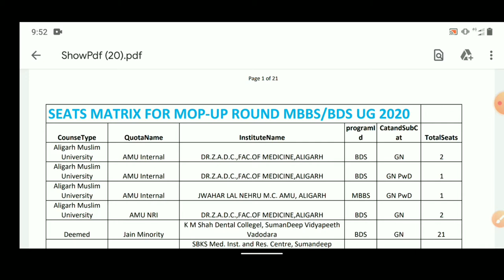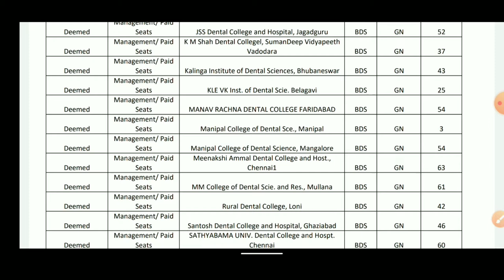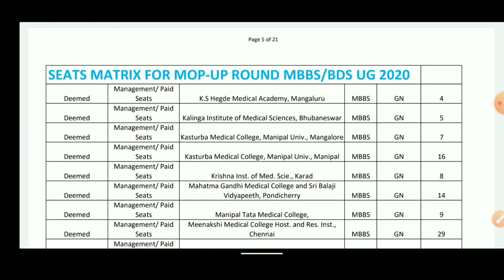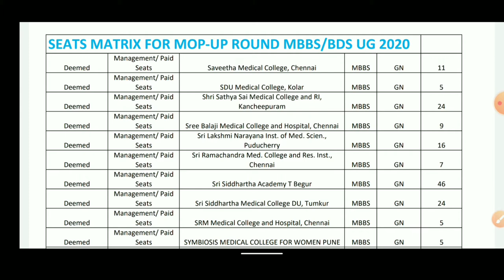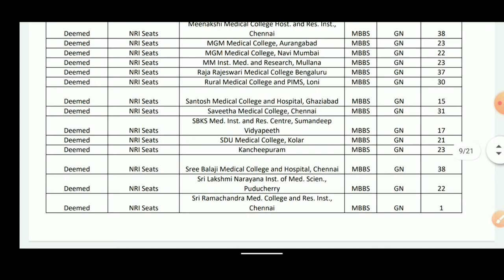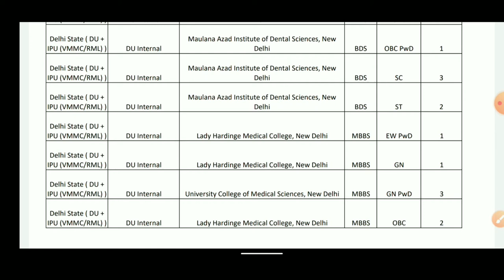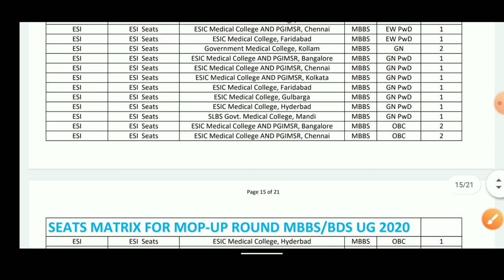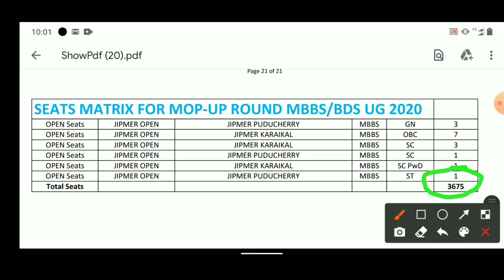🔥🔥माहा- खुशखबरी🔥🔥 mop-up round offical seat matrix released l mcc New notice released l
is video me MOP-UP ROUND ki seat matrix ke bare me btaya  he

Mop-up round offical seat matrix released
Mcc mop-up round offical seat matrix released
Mcc new notice released for mop round
Neet ug 2020 mop round Expected cutt off
Neet ug 2020 mop round results announced
Neet ug 2021 papar level very easy

Rajasthan Neet UG official notice released
Rajasthan Neet UG 2020 2nd round results announced
Rajasthan Neet UG 2020 2nd round Expected cutt off

Neet ug 2021 results announced

Ayush neet UG 2020 new update
Ayush neet UG counseling schedule released
Ayush ministry new notice released for security money मिलेंगी ya nhi

bams 2nd round results announced
Ayush Neet UG 2020 official notice released
Ayush ministry new update
Ayush ministry latest update
Aysuh ministry new notice released for security updates
Ayush ministry guidelines released for sate government

Bhms 2nd round Expected cutt off
Bhms 2nd round results announced

Neet ug 2021 new update for ecma date
Neet ug 2021 sallybus reduce according HRD minister
Neet ug 2021 latest update for exma date
Neet ug 2020 mop round seat matrix released
Mcc new notice released for mop round students
Mcc new update for neet UG 2021

aipvt new notice released for counseling 2020
aipvt counseling 2020 schedule released